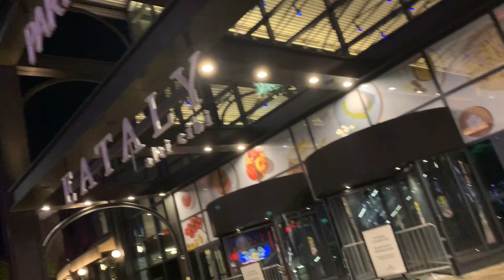Partially reopen,EATALY at Park MGM restaurant,STRIP Las Vegas,Nevada Vlog#20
Its been 5months closed due to corona virus,Finally partially reopen.Its a good sign#Strong Vegas...